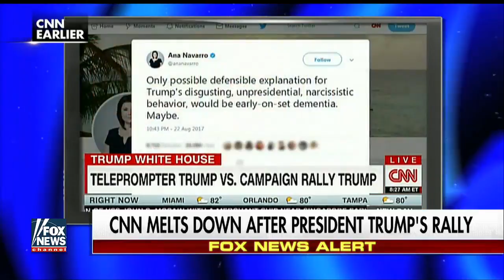FAKE NEWS !! • Hannity Destroy Trump media deserve every bit of criticism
The media can't handle the fact that they are being exposed as agenda driven and fake news